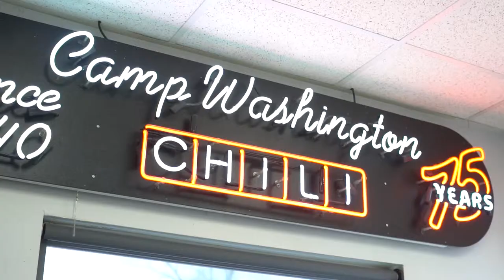Camp Washington Chili Spot | Video Advertising and Production Cincinnati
Valere Studios was hired to produce a :30 spot for a digital display ad at Fountain Square in downtown Cincinnati